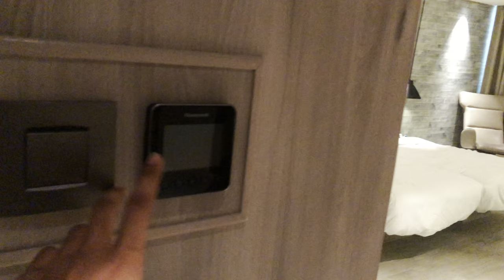Vadodara to Mumbai | Maharashtra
Welcome to B-O-N-H-O-M-I-E!!

I came to mumbai with my few friends at it was just a first day of arrival and it went amazing.

But, staying for 2-3 days more, and will try to explore some place. Stay tune with my channel, keep supporting.